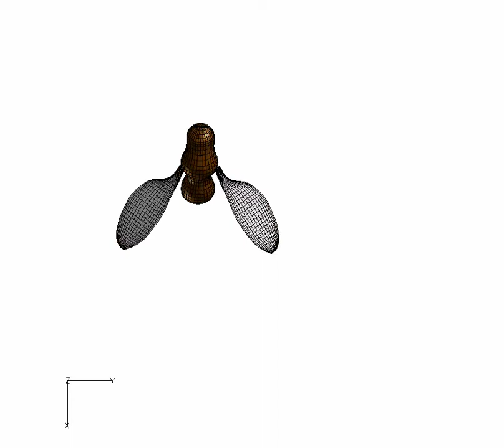Fruitfly movement under initial yaw perturbation